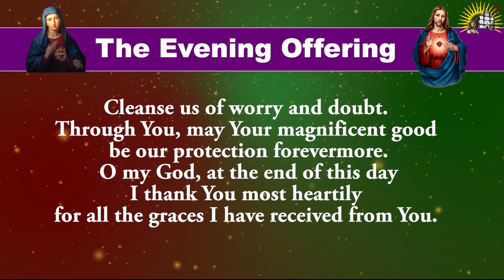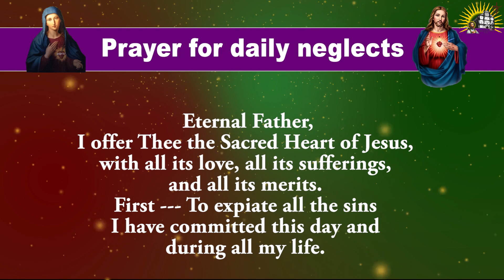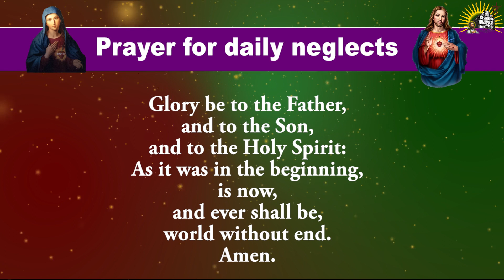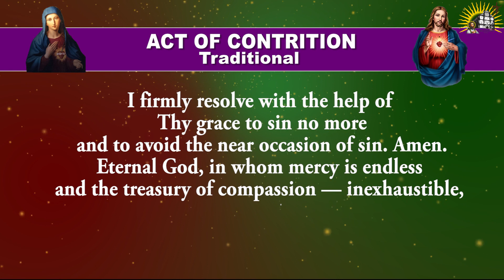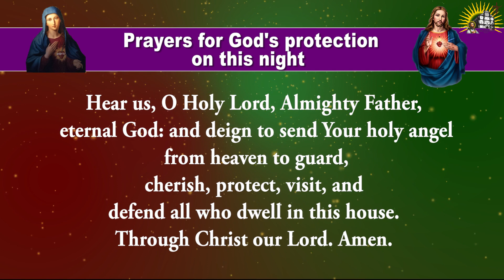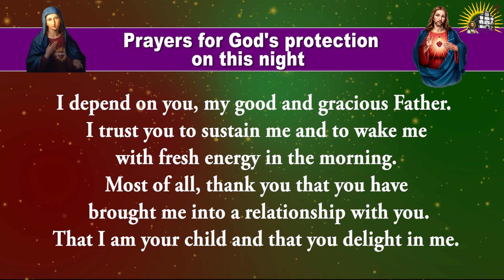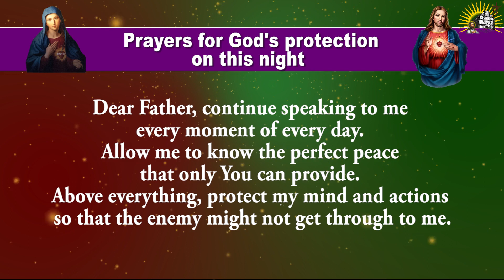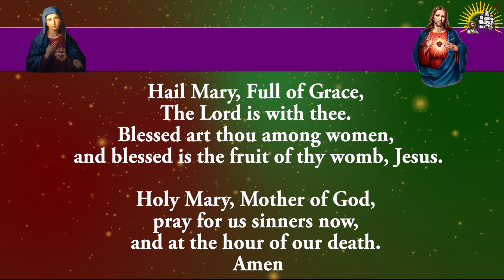Pray Along - Daily Evening Offering and Prayers - 27 January 2024